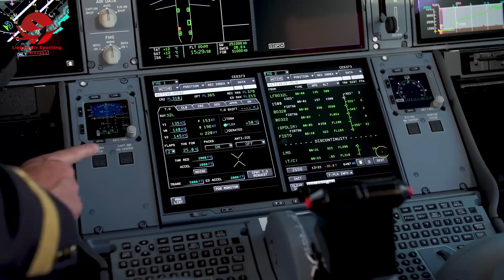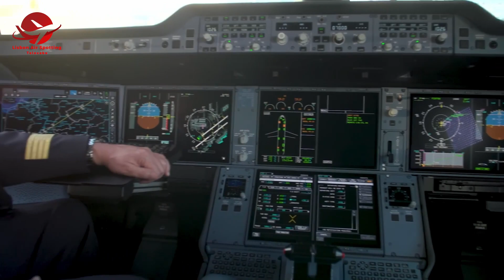Airbus A350: The Ultimate Flight Experience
Airbus A350: Unveiling the Pinnacle of Aviation Excellence

Step into a world of awe-inspiring aviation as we unravel the extraordinary story of the Airbus A350. Join us on this immersive journey as we delve into the cutting-edge technology, stunning design, and unparalleled innovation that have made the A350 the ultimate flying experience. From its graceful take-offs to its smooth landings, discover how this engineering masterpiece is shaping the future of air travel. Buckle up and prepare for an adventure that will leave you captivated and in awe of the Airbus A350.